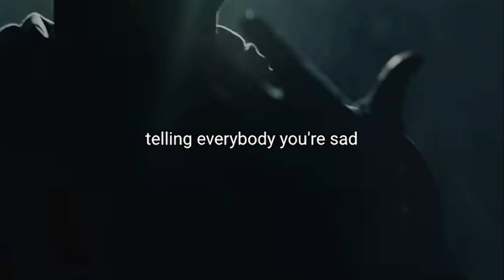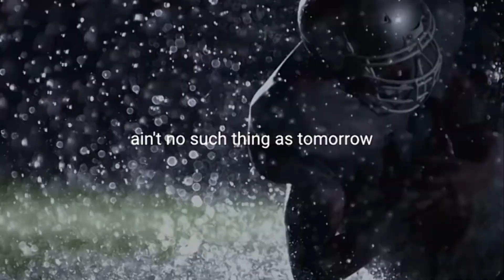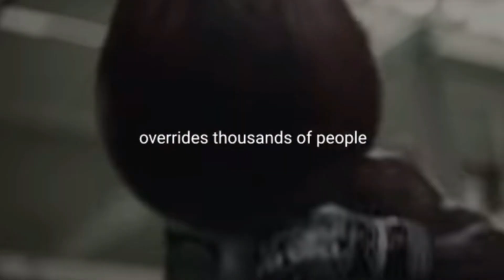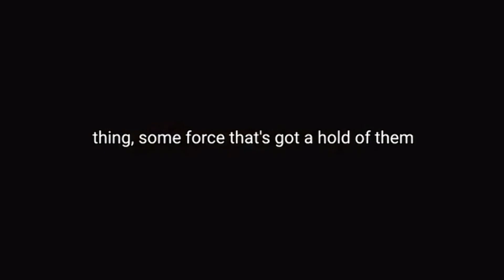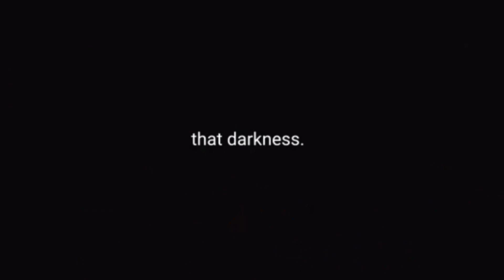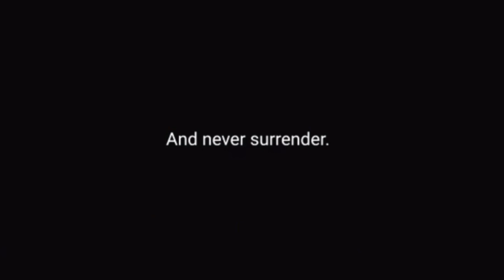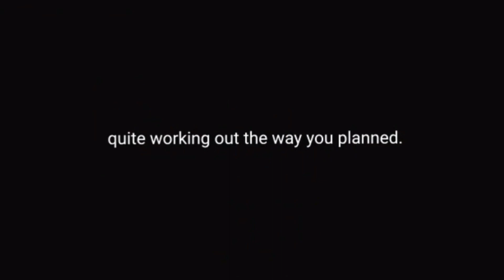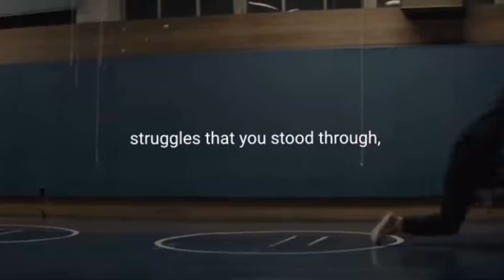NO MORE EXCUSES! - Powerful Motivational Video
NO MORE EXCUSES! A motivational video featuring [ The Rock, Rocky, Jordan Peterson, ET / etthehiphoppreacher, and many more! ]

I’m lonewolf,the founder of GrindForLife.
I’m trying to help educate,train,teach,and inspire entrepreneurs,grinders,hustlers,influencers,and many many more to achieve what their mind was set to do…grind.
Follow me as we dive deep into many different subjects on success from financial to life advice from brutal facts to ideas on how to get the full advantage of your mind.

This is. GrindingForLife.

Follow me on these platforms too!